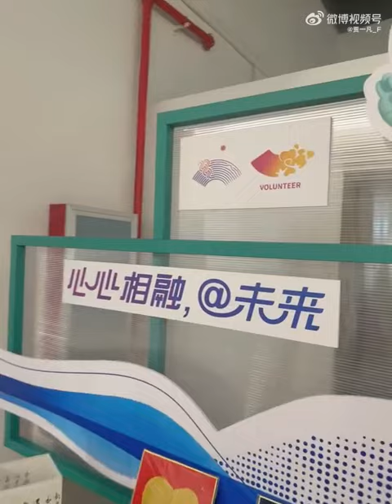Jia Yifan Update